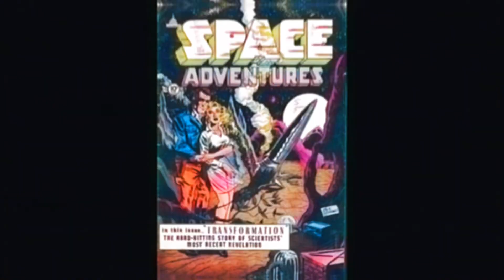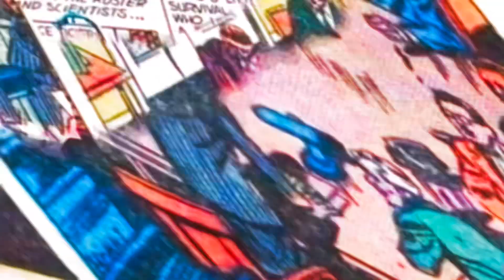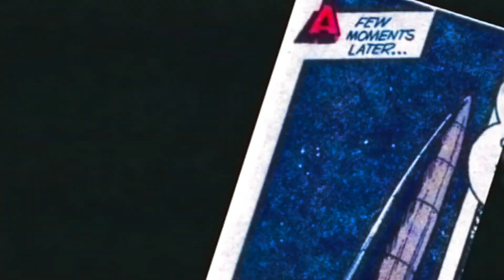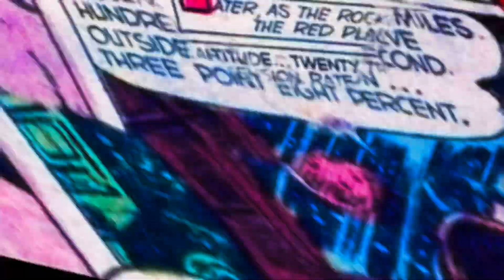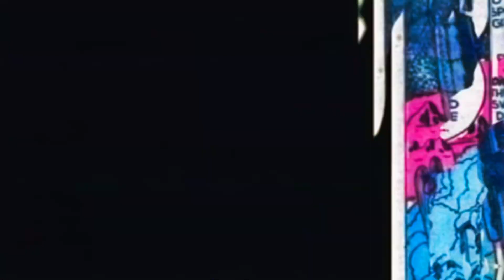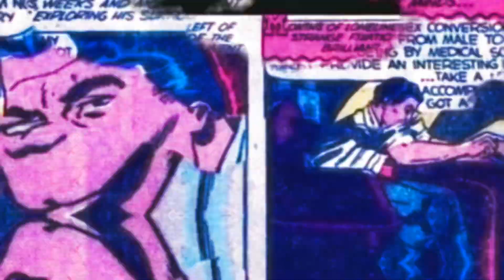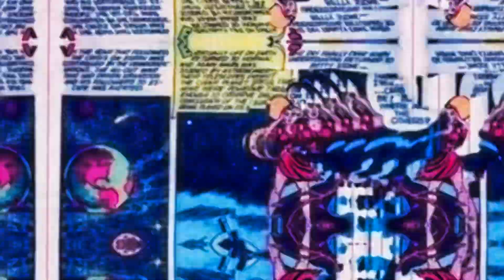Sci-fi Triller / Trans-Formation / Sex Change Comic Book Full Short Movie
"In this gripping sci-fi comic book adventure, a group of scientists and one courageous woman embark on a mission to escape Earth's impending atomic war by traveling to Mars. However, their journey takes a dramatic turn when their spaceship crash-lands on Mars, resulting in the woman losing her memory and wandering alone on the red planet.

Meanwhile, her boyfriend, Professor Crafton, who also survives the crash, experiences years of isolation and deteriorating mental health. He stumbles upon a transformative experiment that allows him to change his gender from male to female, believing that men pose a threat to humanity due to their potential for creating atom bombs and rockets.

As Betty, the girlfriend, gradually recovers her memory, she searches for the spacecraft and discovers another woman there who calls her Betty. Bewildered, Betty questions the stranger's presence, as she believed herself to be the sole survivor among the crew. This intriguing tale explores themes of identity, survival, and the consequences of isolation and transformation in the face of impending catastrophe.